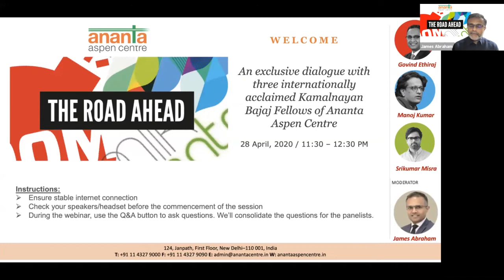28-04-20 Webinar on India and International Institutions post COVID-19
28 April 2020
Webinar on India and International Institutions post COVID-19